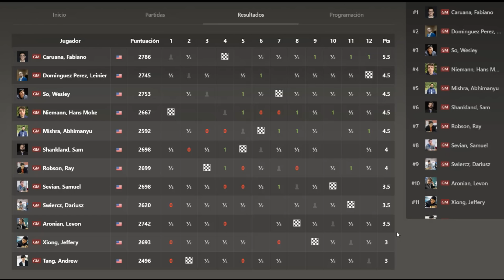¡¡¡NIEMANN, ÉL SOLITO, SE ATRAPA LA DAMA!!! 😵: Robson vs Niemann (Campeonato EEUU 2023)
Partida de ajedrez entre Ray Robson y Hans Niemann, en el Campeonato de los Estados Unidos 2023. Se juega la Apertura Española, Variante Anti-Marshall. ¡Niemann, él solito, se atrapa la dama!